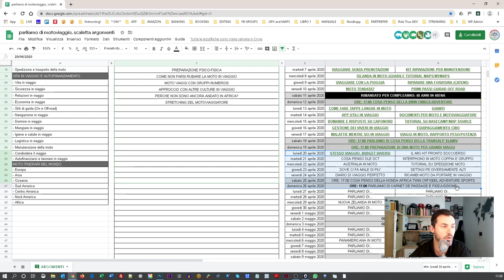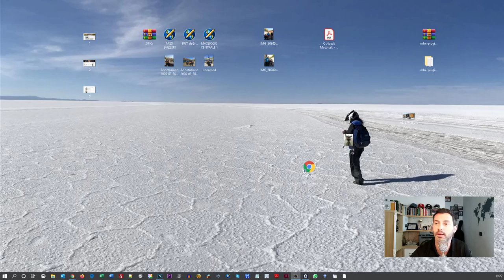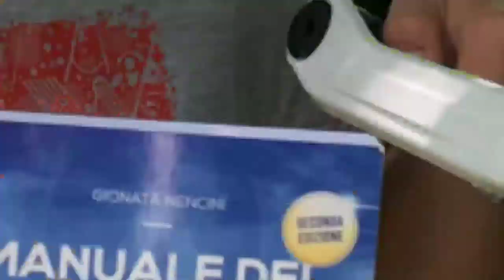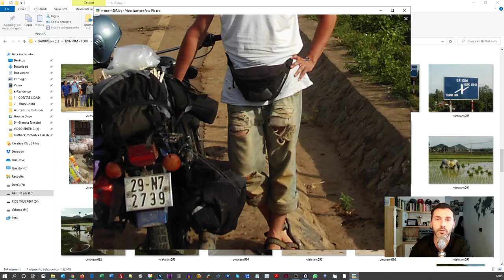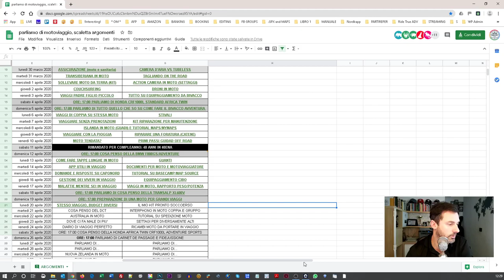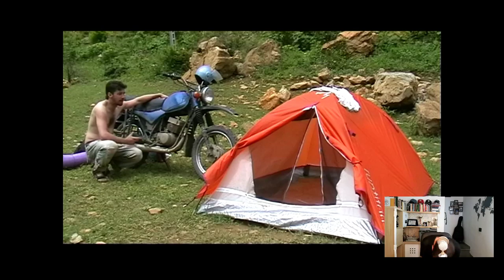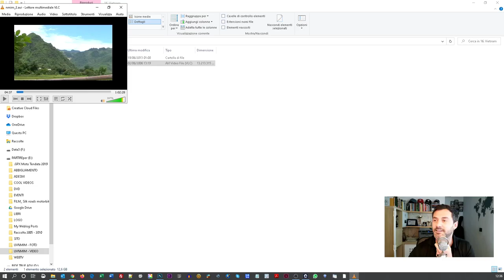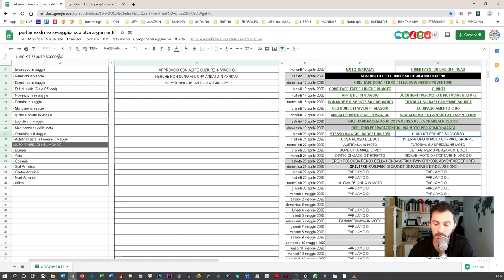LIVE: Parliamo di stesso viaggio con budget diversi. Cosa cambia? - lunedì 20 aprile 2020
Da lunedì al venerdì, due appuntamenti!
- Alle 11 e 30, appuntamento teorico.
- Alle 17, appuntamento tecnico.

- Alle 17 circa.

LA MIA STORIA:
L’8 maggio 2005, all'età di 21 anni, partivo con 2.200 euro in tasca e una moto sovra equipaggiata, senza patente internazionale, senza visti, senza assicurazione medica né vaccini, e senza nemmeno ricambi per la moto. Avevo solo il passaporto, una chitarra, una bottiglia d’olio d’oliva legata alla forcella anteriore, il manuale d’officina e tanta voglia di mettermi in gioco.
L'8 maggio 2013 tornato in Italia a 29 anni con 270.000 km percorsi, 50 paesi visitati, 5 continenti toccati, 6 esperienze lavorative nel mondo per autofinanziarmi e un libro edito in proprio intitolato il Manuale del Motoviaggiatore.
Nel 2014 l'Elefantentreffen e Patagonia, nel 2015 la Patagonia e i passi andini di Perù e Bolivia e nel 2016 ripartivo dall'Italia diretto in Nepal e tornavo 5 mesi dopo con all'attivo 370.000 km percorsi in 70 paesi. Da quell'esperienza è nato il mio secondo libro, intitolato Vie della Seta in moto e l'omonimo DOCU-FILM.
Nel 2017 nuovamente Sud America e nel 2018 il primo viaggio in moto con mio figlio, di 6 anni.
Nel 2019, con all'attivo 460.000 km in 77 paesi del mondo, e un viaggio da record Italia-Caponord-Italia con solo 999 euro (comprensivi di benzina, traghetti, tunnel, pasti e pernotti in 23 giorni di viaggio e 10.600 km) pubblico il mio terzo libro che svela i segreti della scelta di vita che ha fatto di me il motoviaggiatore che sono diventato.
Nel 2020, con all'attivo 500.000 km, celebro il mio primo MEZZO MILIONE DI KM IN MOTO e 10 anni di moto tour in Patagonia e Terra del Fuoco.
Oggi mi dedico a condividere la mia passione attraverso video, foto e viaggi che organizzo e che guido in qualità di tour leader in 77 paesi del mondo. Il mio tour operator si chiama Ride True ADV e la Patagonia è la nostra specialità.